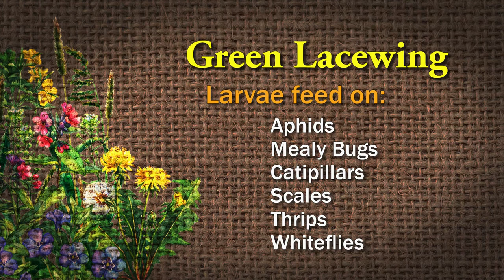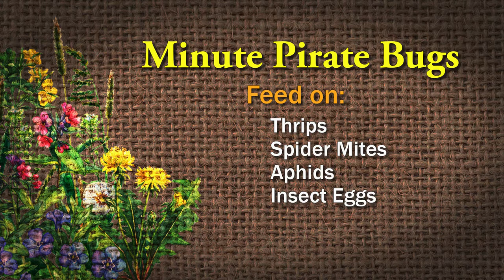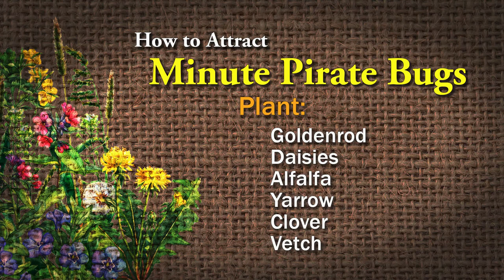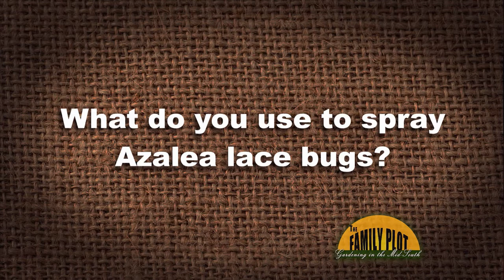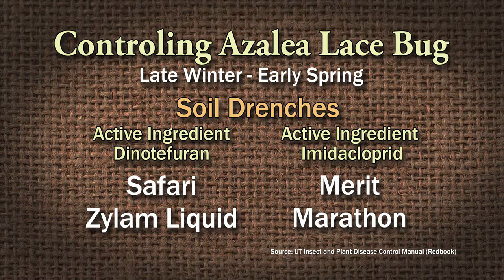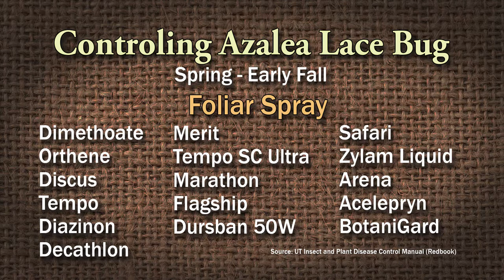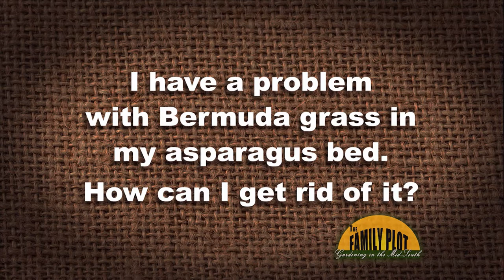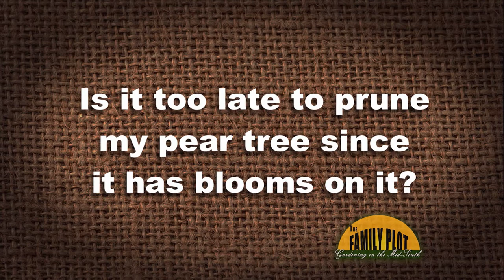The Family Plot - April 18, 2020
This week on The Family Plot, retired UT Extension Agent, Mr. D. explains how horticultural oils are a great way to control insects without using heavy chemicals and how to apply them. Also, garden expert Tonya Ashworth stops by to explain the beneficial bugs you want in your garden.